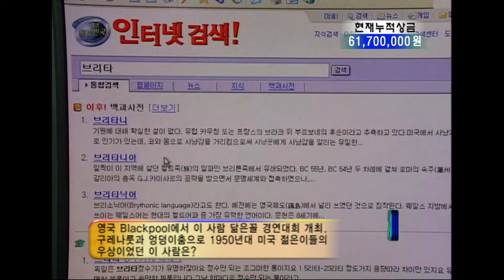2월 셋째주 퀴즈영웅은 탄생할 것인가? [퀴즈대한민국] 64회 풀영상 | KBS 20040222 방송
이번주 퀴즈영웅은 탄생할 것인가? [퀴즈대한민국] 64회 풀영상 | KBS 20040222 방송

5연승 달성 시 당시 국내 최대 상금 5,000만 원!
퀴즈 고수들의 손에 땀을 쥐게 만드는 대결 [퀴즈 대한민국]
KBS 교양 채널에서 만나보세요!🏅💯